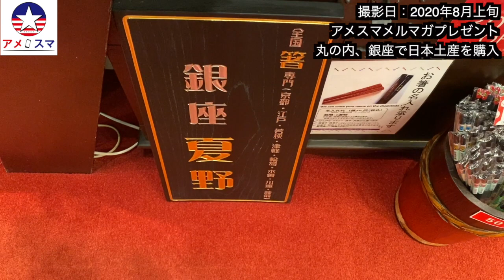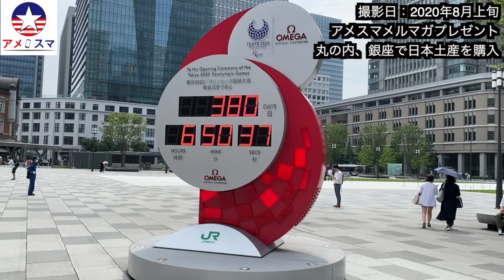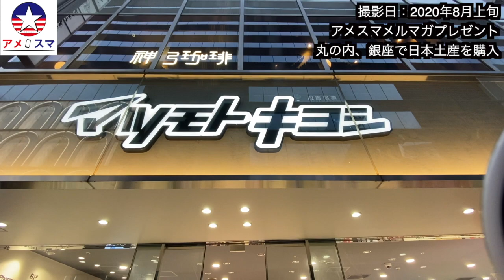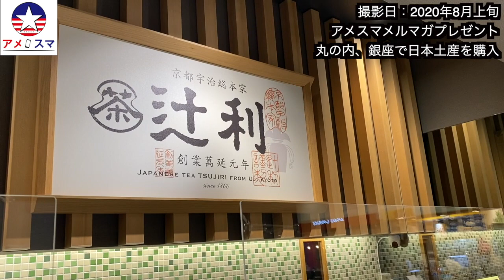【コロナ禍】アメスマメルマガ8月号のプレゼント、日本土産買います【アメスマ】｜アメリカ留学｜アメリカ駐在｜アメリカ生活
本動画ではアメスマのメルマガ8月号のプレゼント、日本土産を丸の内、銀座付近で購入する様子をお届けしています。

■『アメスマ』とは？
日本人留学生、駐在員向けのアメリカ携帯サービスです。
アメリカの電話番号が月々$25〜、日本で契約、受取が可能です。
家やオフィスのインターネットの手配も行っております。

■『アメスマチャンネル』とは？
アメリカ携帯サービス「アメスマ」が、アメリカでのお役立ち情報を配信するチャンネルです。

【本動画に関連する情報】
■アメスマのSNS

■アメスマアンバサダー
・玉城大志（ハリウッド俳優）

【備考】
本動画に関するご質問はコメント欄までお願いします。